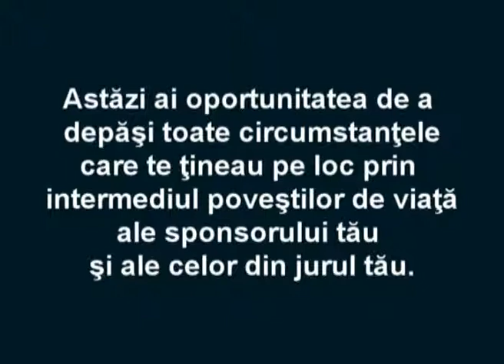Jim Rohn - din intelepciunea unui titan al dezvoltarii personale